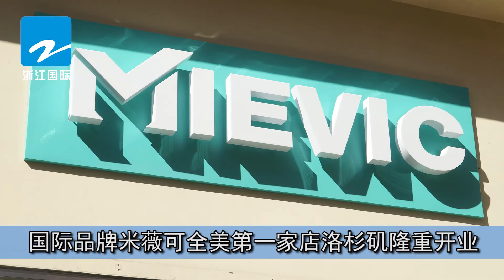国际品牌米薇可全美第一家店洛杉矶蒙市隆重开业【浙江国际】